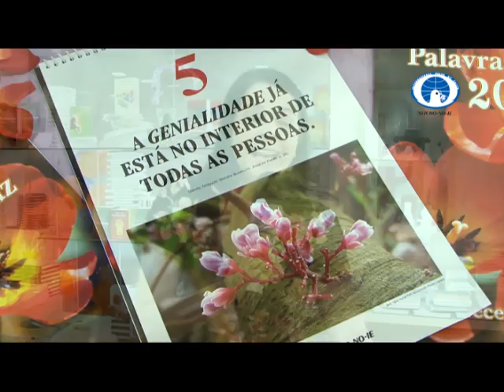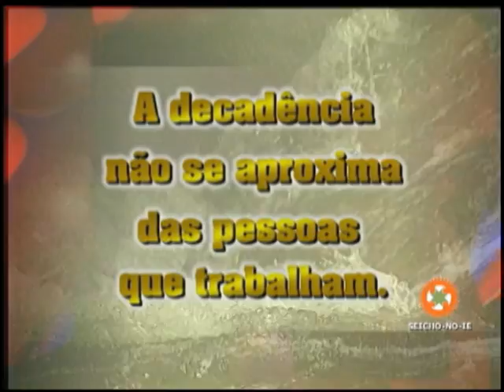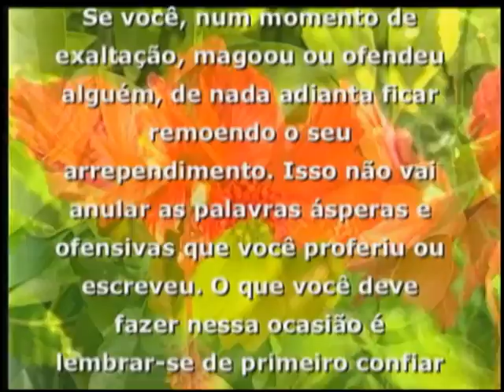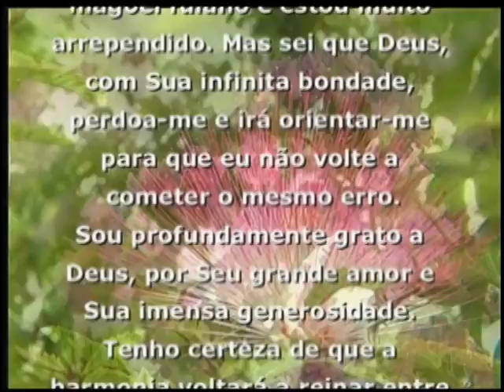20/01/2016 - SEICHO-NO-IE NA TV - Por que ocorrem acidentes de trânsito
Olá! Feliz dia! Um dia abençoado para você que acompanha o modo feliz de viver. No debate de hoje, os preletores Paulo Fujinaga & Junji Miyaura, a partir dos ensinamentos contidos no livro "A Verdade, vol. suplementar" nos orientam: "Por que ocorrem acidentes de trânsito".
Muito obrigado!